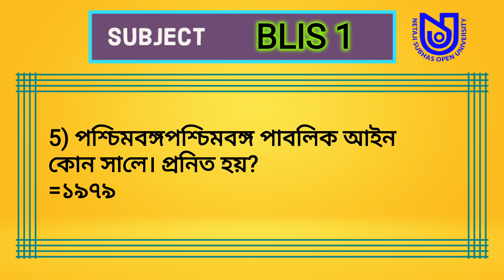BLIS 1 | BLIS PAPER 1 | NSOU BLIS Assignments 2022 | NSOU Library & Information Science Answersheet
BLIS 1
BLIS PAPER 1
NSOU BLIS Assignments 2022
NSOU Library & Information Science Answersheet

এই গ্রুপ এ Assignment Answersheet ছাড়া হবে।

এই গ্রুপে সবাই Assignments শেয়ার করে।